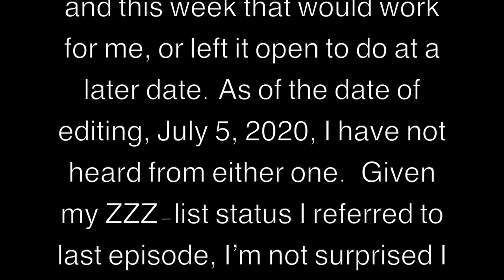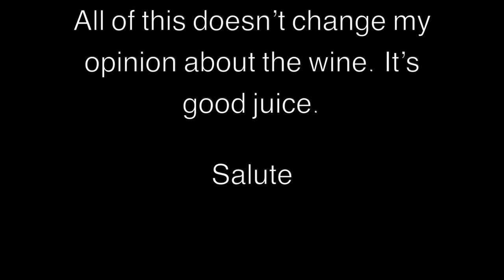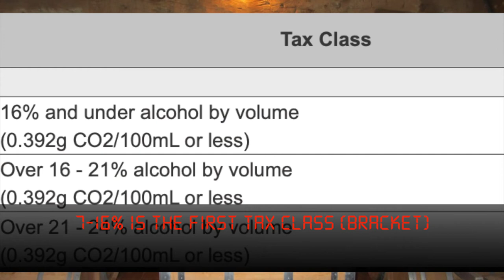Review - 2018 Empathy Red Blend - Episode #526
In this episode of 1337 Wine TV, Mark reviews the final wine of the three wines that Empathy Wines makes. It is their 2019 Red Blend. As mentioned in the scroll at the beginning, Mark reached out to two of the co-founders to try to get an interview concerting the sale to Constellation Brands, but got no response.

Cameras, Accessories, & Equipment:

PGYTECH OSMO Pocket Phone Holder

Tripods:
Eocean 54'' Extendable Selfie Stick Stand
59" Selfie Stick with Tripod